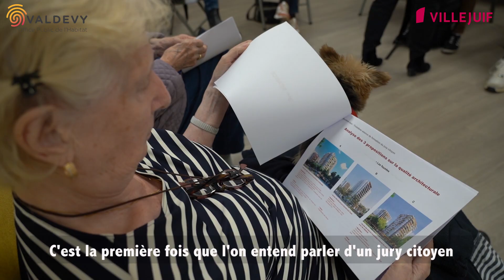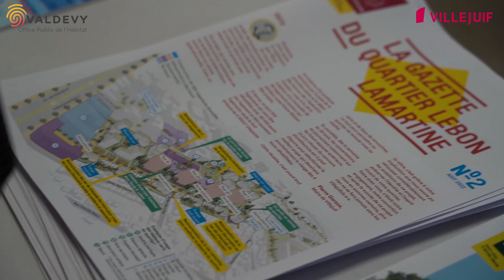Réhabilitation Lebon-Lamartine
On connait enfin le groupement d’architectes qui réhabilitera les 300 logements sociaux des tours du quartier ! Le 24 septembre dernier, à la veille de la pose de la première pierre du projet Eugène-Candon, le jury citoyen a fait son choix : c’est le groupement d’architectes RVA-JBA qui portera cet ambitieux projet de réhabilitation dans le quartier Lebon-Lamartine.